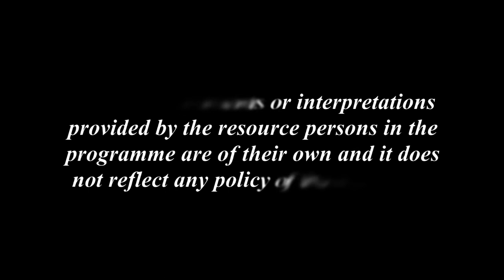অসমীয়া নাটকত পাশ্চাত্যৰ প্ৰভাৱ_১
Contributors: Dr. Dayananda Pathak and Dr. Neeva Rani Phukan
Camera: Hemprokash Mout & Rashmi Duwarah
Editing: Upamanyu Bordoloi
Technical Support: Rajesh Kr. Sarma